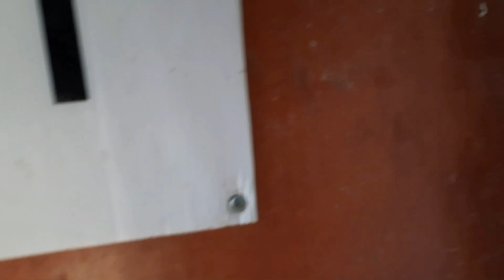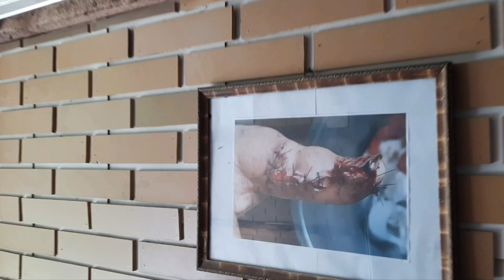Kury i ogród / Chickens and garden / Garden kuRaż / 06 czerwiec 2021